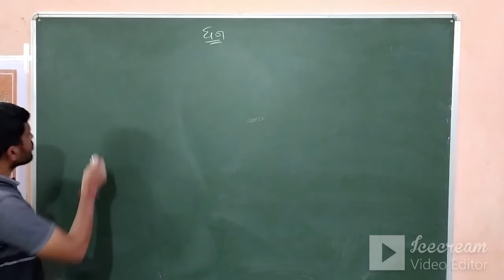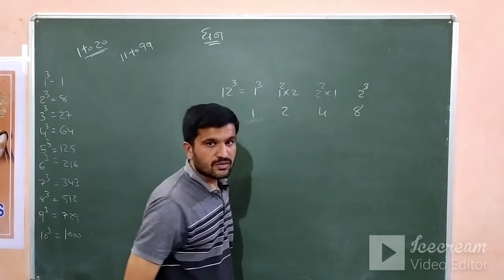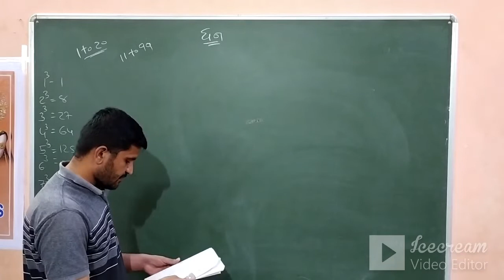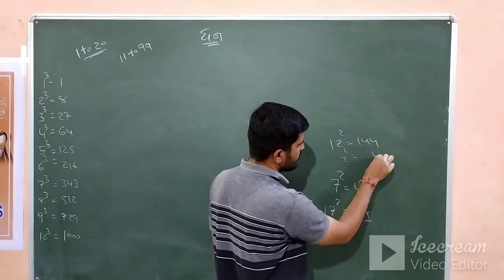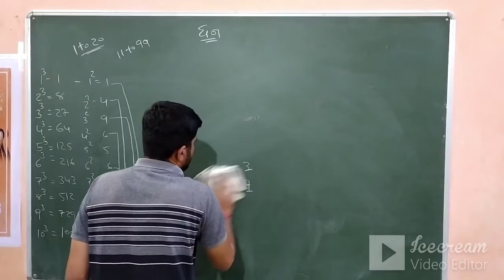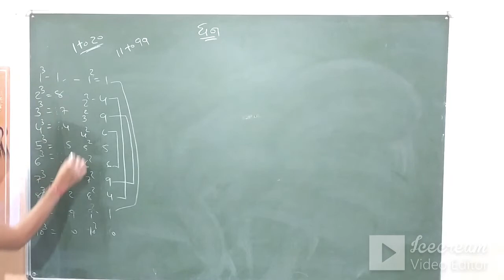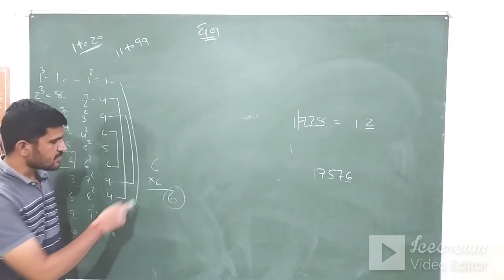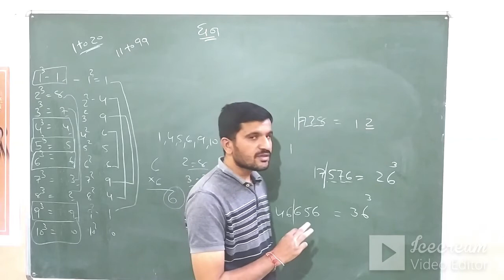Maths Lec-8, Sub- Cube,Cube Root ,Squareroot By-Sunilbhai Chavda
Ahir Civil Service Academy / Constable / ASI /PSI Prelime Exam
MATHS, LEC-8, SUB- QUBE,QUBE ROOT,SQUAIREROOT BY SUNILBHAI CHAVDA